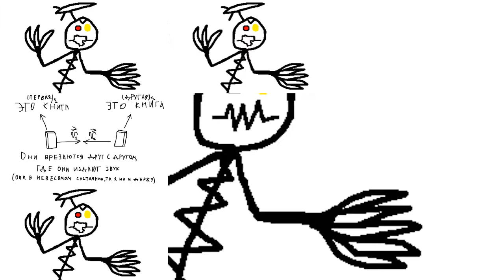[Sparta Remix] (BIRTHDAY SPECIAL) ialex has a Sparta Remix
96/100
Happy birthday HyperWay, another catmanteam style remixes